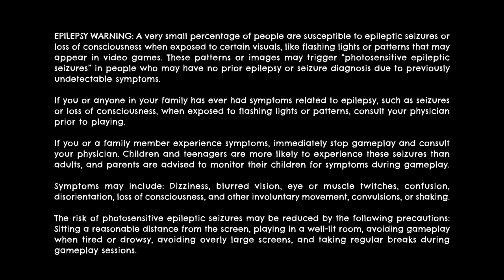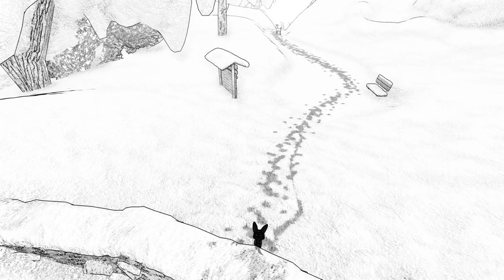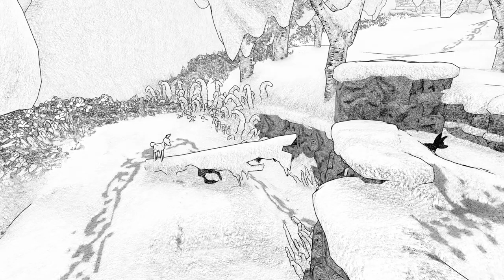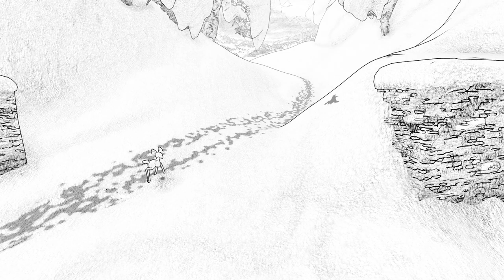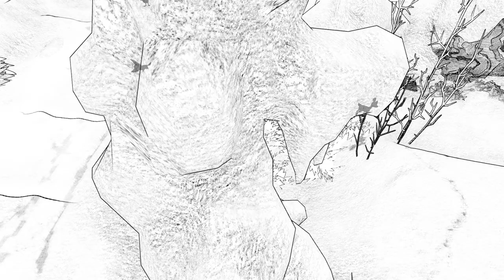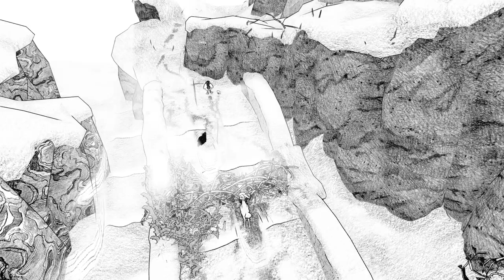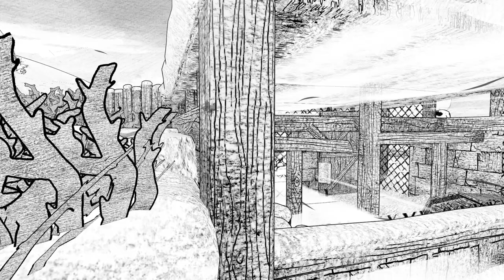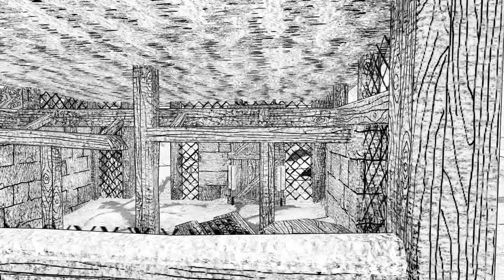BLANC Walkthrough Part-2 (HINDI + ENGLISH)